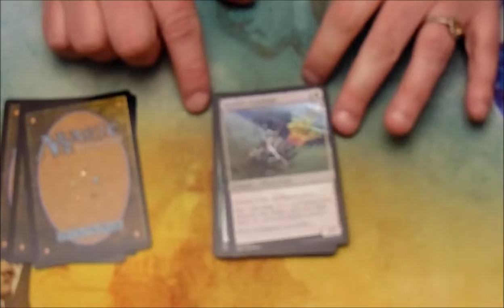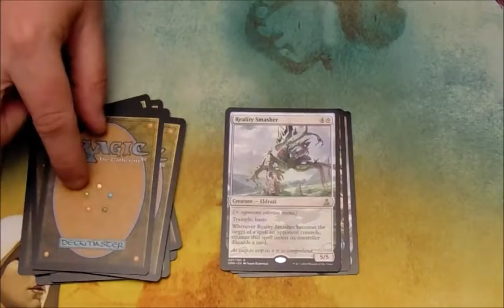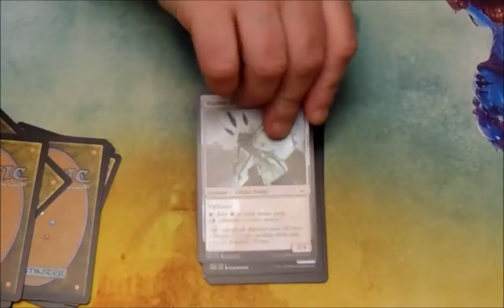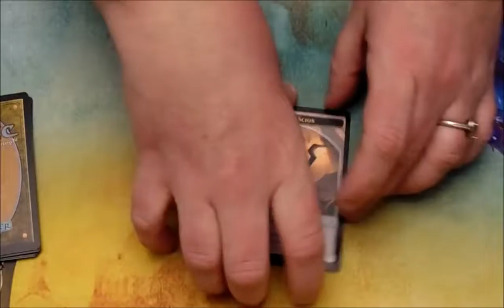Introducing Julia: Opening Two Oath of the Gatewatch Boosters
In her video debut, Julia opens 2 Oath of the Gatewatch.  She needs to work on her pronunciation